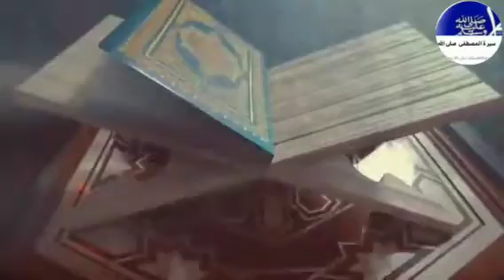Sira Moustapha TV الشيخ محمد الحافظ به